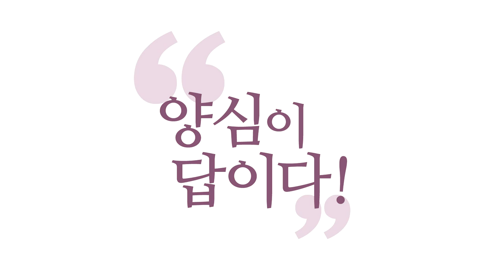[3분 양심] 실전 생활염불 _홍익학당.윤홍식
(190819 월요 대담) 자. 참나를 처음에 모를 때는

수시로 다 버려보면서,
“참나가 진짜 존재하는가?”참나로만
현존해 보는 연습도 해 보셔야 돼요.
왜? 참나랑 사귀어야 되니까..
그런데 참나가 있다는 걸 알았어요. 그러면
일상에서 지금 제 강의 들으시면서도,
참나, 나 몰입만 하실 순 없잖아요?
제 얘기 들으시면서 신성을 흐르게 하려면,
어떻게 하면 될까요?
참나는 이미 지금 제 얘기 듣고 있는
그 자리라는 거 알아요.

참나가 지금 제대로 작동하게, 이 세상에서
생각·감정·오감 속에서 자기 뜻을 펼치게
도와주면 되거든요. 이런 관점에서
수행을 바라보셔야 되니까, 그때 중요한 건요.
생각만 잘 통제하면 됩니다.
뭘 생각할지를 본인이 계속 정해주는데,
신성을 생각하게 자꾸 유도해 주는 게 좋아요.
내가 해야 될 일, 가끔씩은 뭐 망상도 해 봐야죠.
하지만 하다가도 수시로 어디로 돌아와요?
깊은 나 명상으로, 갈 처지가 아닐 때는
뭐로 돌아가느냐? 신의 이름,
부처님 이름 이렇게 명호(名號)에
집중하는 그게 염불이죠.
염불이나 만트라.. 본인이 아는 기도문.

간단한 기도문 아니면, “아버지!”
자. “아버지!” 가능합니다. “하느님!”
뭐 각자 또 좋아하는 기도문이 있겠죠.
경전의 한 구절이라든가..
“고요하라. 그리고 내가 하느님임을 알라.”
성경의 한 구절입니다. 시편의 구절들.
그럼 진짜 같이 고요해져요.
이런 것도 가능하고. 도교 같으면,
“구천응원뇌성보화천존(九天應元雷聲普化天尊)”
“구천응원뇌성보화천존”“나무아미타불 관세음보살”
저기 인도 시바 신 같으면,“옴 나마하 시바이”
“옴 나마하 시바이”다 가능해요.
동학 같으면,“시천주(侍天主) 조화정(造化定)
영세불망(永世不忘) 만사지(萬事知)”

간단한 약식으로라도 이렇게 외는 게, 왜 중요
하냐면, 그 시간에 엄한 생각할 거 아니에요?
고 생각을 돌려가지고 하느님과 신성을 생각하게,
계속 돌려주는 게 염불만 한 게 없습니다.
여러분, 심리적으로 불편함을
겪지 마시라고 드리는 말씀이에요.
‘어, 자꾸 피터팬은 날 보면 깨어나라고 하는데,
어떻게 깨어있어야 되지? 지금 밥 먹다가..’
치킨 먹다가 갑자기 제가 “깨어있으세요?”
‘어, 어떡하지? 참나만 보고 있어야 되나?’
아니에요. 그 얘길 하는 게 아니에요.
치킨 드시되, 깨어서 드시라는 거예요.

그럼 깨어서 먹는다는 건요.
그런데 우리 마음에 ‘참나를 붙잡아야지!’
그러면 먼저 장애가 생깁니다. 왜냐하면
‘생각·감정·오감을, 지금 쓰고 있는 것을
버리고 참나를 잡아야지!’
이 생각이 나면 불편해지죠.
전혀 불편해하지 마시라는 거예요.
제 실천 팁 입니다. 그냥 하시는 행위를,
“치킨을 먹는다.”라고 말해도 돼요, 치킨을 먹는
행위에서, 깨어나 버리면 된다는 거예요.
깨어서 드시면 (된다.) 그냥 이런 또
호흡 바라보는 것도 하나의 중요한 방편입니다.
‘들이쉰다.’ ‘내쉰다.’
하는 중에 깨어나 버려요..
참나만 붙잡으란 게 아니에요
참나가 드러나게 하라는 거지..

일상에서 계속 참나가 드러나서 흐르게 하라는..
몸 동작에 집중하는 것도 깨어나게 하는 겁니다.
그러니까 지금 내가 앉아있으면,
앉아있는 줄 아는 것도 깨어있는 거예요.
이런 식으로 계속.. 그러니까 부처님은
“앉을 때 앉아있는 줄 알고, 걸어갈 때
걸어 다니는 줄 알고, 팔 들 때 드는 줄 알고,
팔 내릴 때 내리는 줄 알아라.“ (그러셨죠.)
지금 이거는요. 열반 속에서 살아가는 삶을
얘기하는.. “이런 식으로 살아라!”
“열반 속에서 살아라!”“아라한은 어떻게 사나요?”
“밥 먹을 때 먹는 줄 알고, 잘 때 자는 줄 안다.”
“저도 아는데요?” “아니. 그거 아니다.”
깨어서 안다는 (거다). 마찬가지로 여러분,
“동작에만 집중하라!” 그것도 필요없는 소리예요.
염불도 좋은 방편입니다.